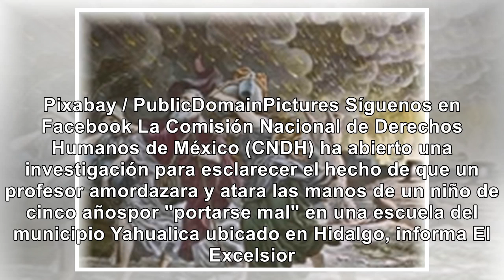MX: Le viola el profe por revoltoso - Noticias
El docente difunde una imagen del menor por WhatsApp y asegura que así impone disciplina "cuando me ...